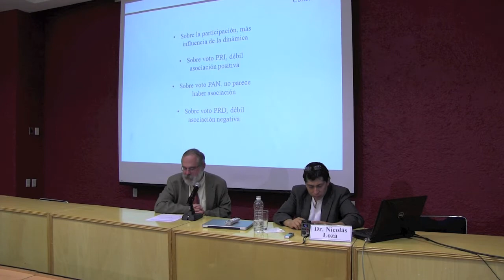Violencia y elecciones: ... sesión de preguntas y respuestas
Ciclo de conferencias académicas. Mayo 2012

Con el objetivo de difundir el conocimiento generado a través de la investigación científica que se realiza en la Facultad Latinoamericana de Ciencias Sociales, Sede Académica de México, se lleva a cabo un ciclo permanente de conferencias académicas:

Violencia y elecciones: la experiencia subnacional en México, 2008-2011

Dr. Nicolás Loza